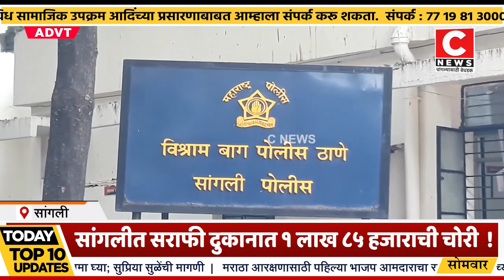सांगलीत सराफी दुकानात १ लाख ८५ हजाराची चोरी !... Iसी न्यूज